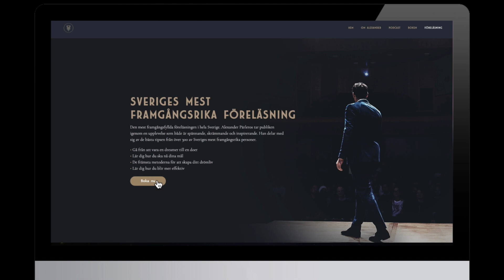Förstärk Dina Upplevelser | Annelie Pompe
Annelie Pompe gästar i Framgångspodden med Alexander Pärleros. Annelie pratar om hur överkommer mycket av de mentala hinder när hon ska fridyka. Otroligt intressant filosofi som man kan ta med sig.